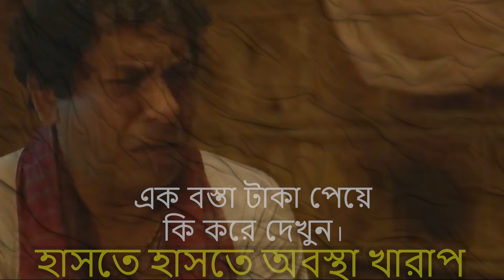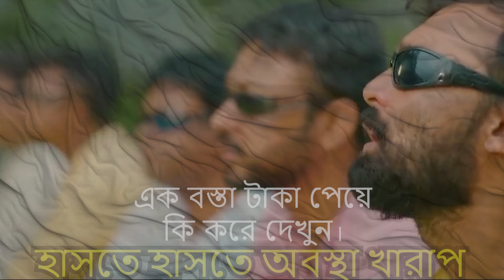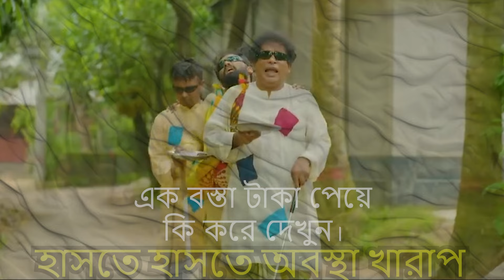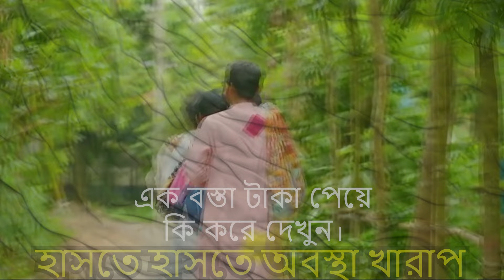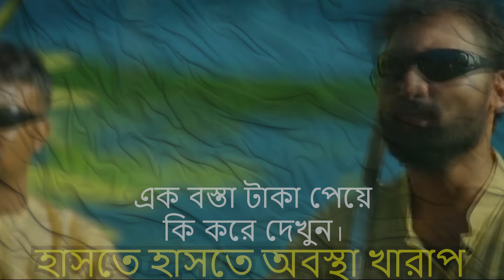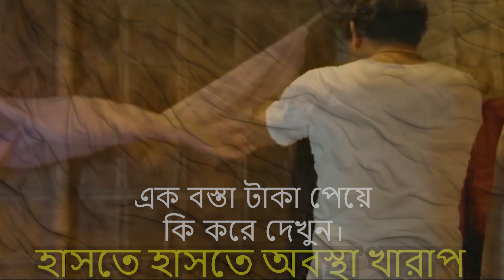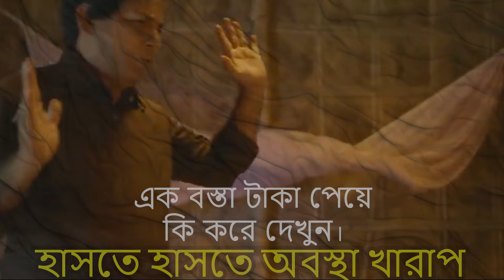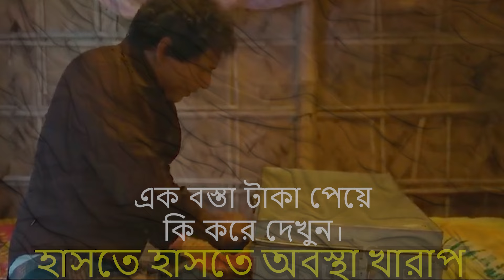এক বস্তা টাকা পার্ট ২ নাটক ক্লিপ, মোশাররফ করিম এর হাসির নাটক।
এক বস্তা টাকা পার্ট ২ নাটক ক্লিপ।